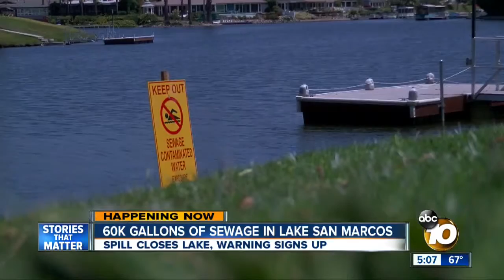Sewage in Lake San Marcos